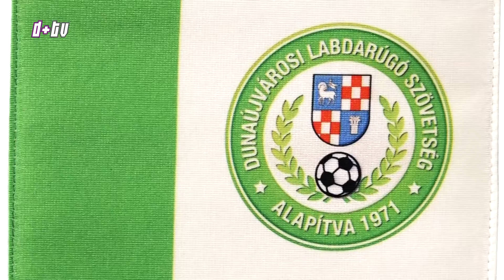2018. augusztus 3. Tiszteletdíj